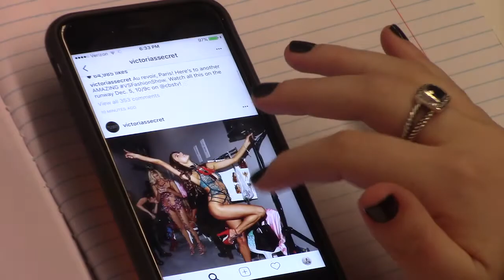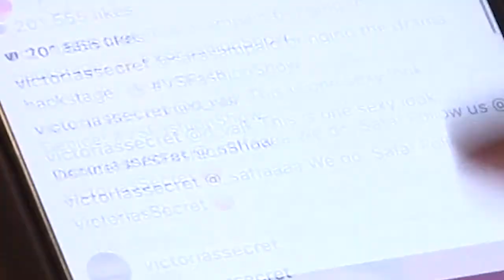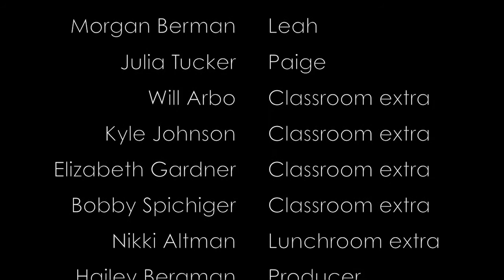Numbered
It's no secret that social media has an effect on self-worth, but one girl's obsession with popularity will push her over the edge.

COM 117 - Multimedia Storytelling - S.I. Newhouse School of Public Communications - Syracuse University